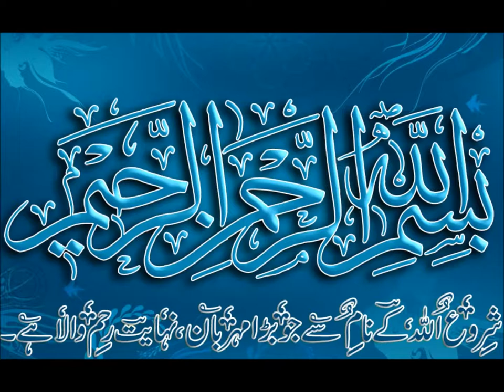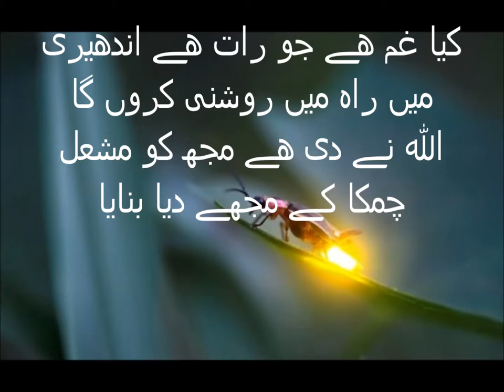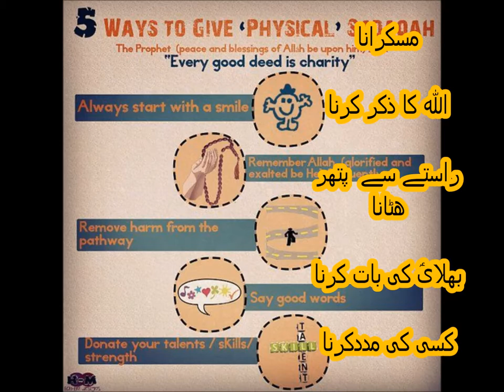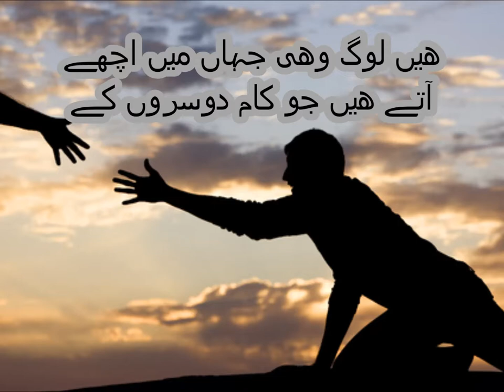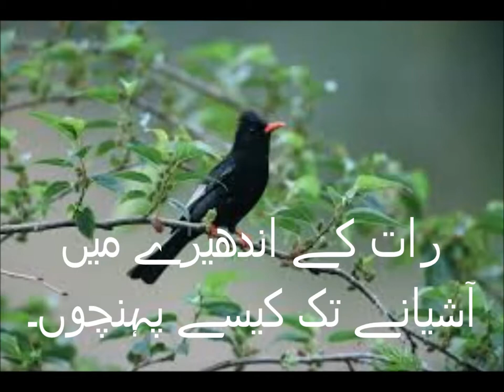Urdu Nazam/اردو نظم ہمدردی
Class 2 Urdu sabaq  22, Urdu parhna seekhein, Nazam Hamdardi